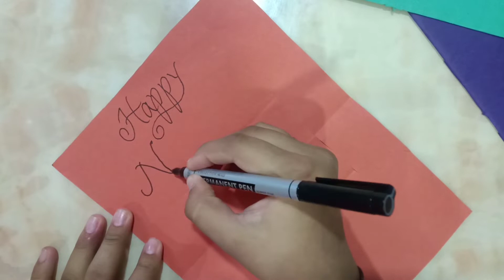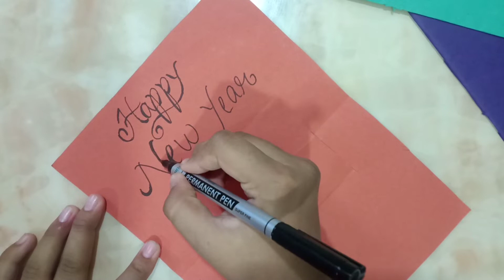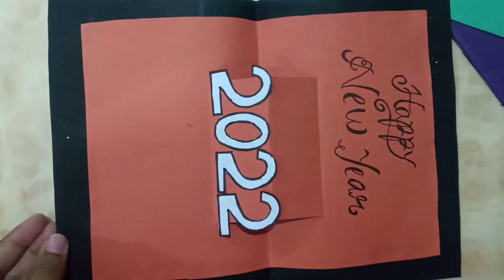Easy New Year gift ideas | 2022 | Tejaswi's Diy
Wishing everyone a very Happy New Year✨